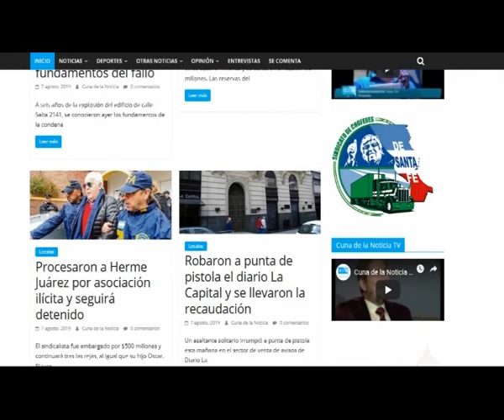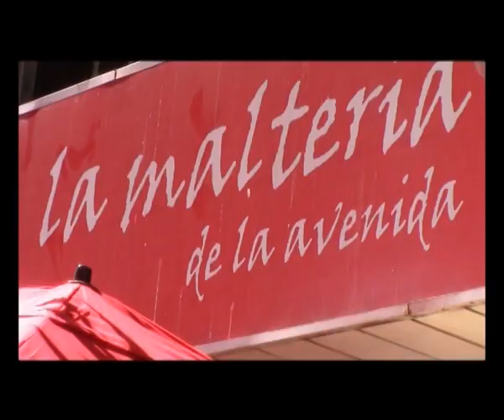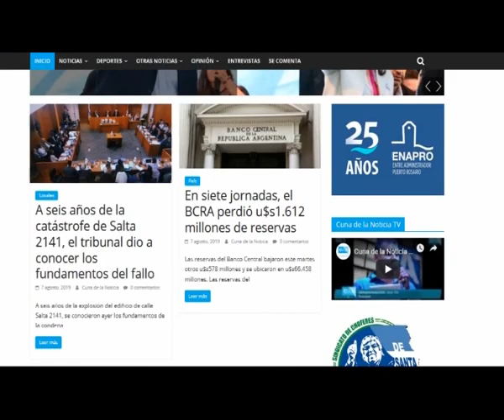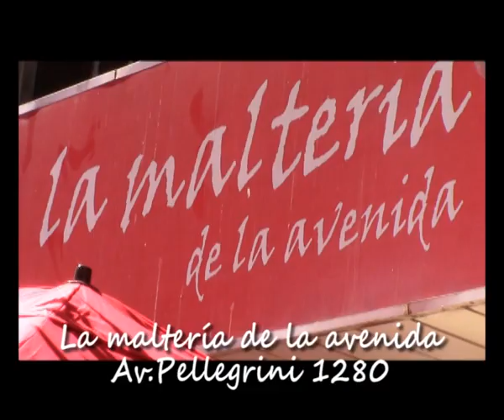Cuna de la Noticia TV. Programa Completo